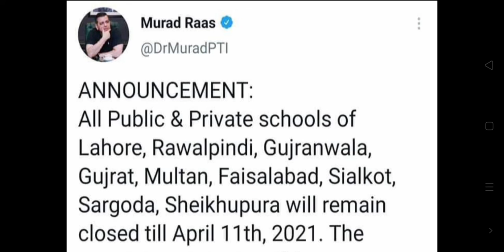Big announcement |School will remain closed till 10 April ||education minister || Dr.Murad raas